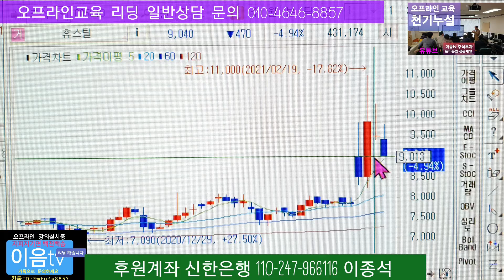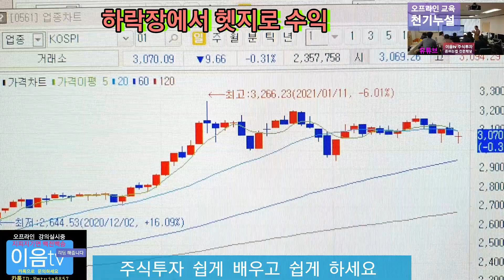주식투자 오늘장 현금보유 많으면 이종목 괜찮네요.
주식투자 는 알고하면 쉽다고 했습니다 어려운 영역이 절대로 아닙니다 종목보는 논이생겨서 직접 종목을 찾고 잔신감있게 매매할수가 있습니다